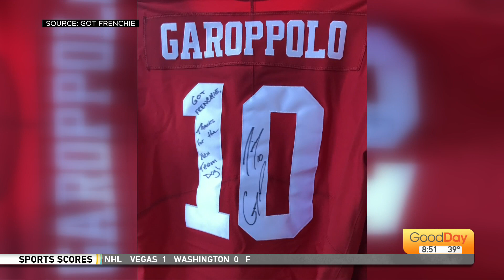49er Frenchies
We met the real emotional support dogs for the San Francisco 49ers!!